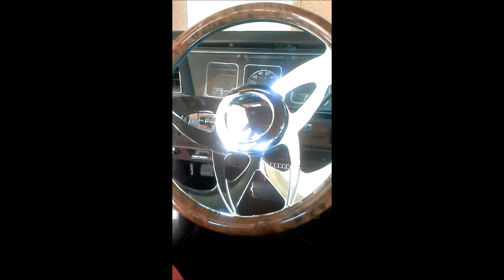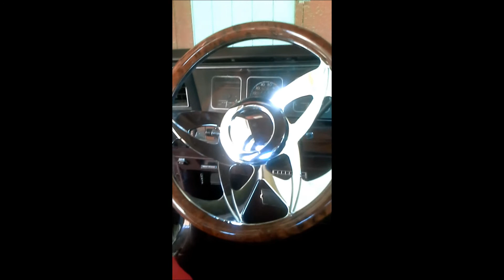88 LS box chevy update